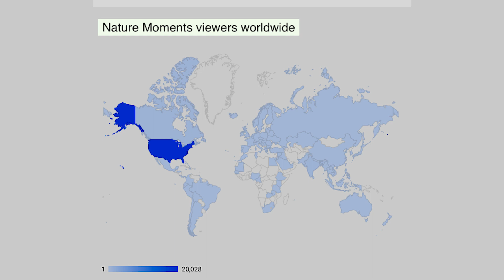One Year Later, Nature Moments Calls it a Day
After twelve months, the weekly Nature Moments video series is wrapping up. In this final installment, Anne T. and Robert M. Bass Professor of Natural Sciences Emeritus Nathaniel T. Wheelwright looks back and thanks the team of writers and technicians at Bowdoin College who helped him produce the series.

If you want to make your own natural history observations, The Naturalist’s Notebook by Wheelwright and Bernd Heinrich (Storey Publishing, 2017) provides guidance and a systematic format, with 100% of royalties going to conservation and environmental education.